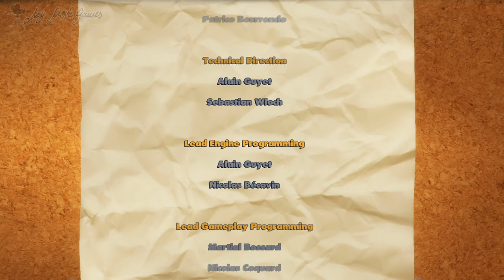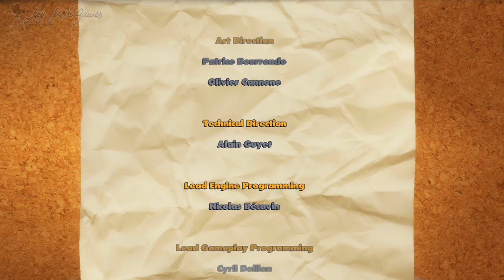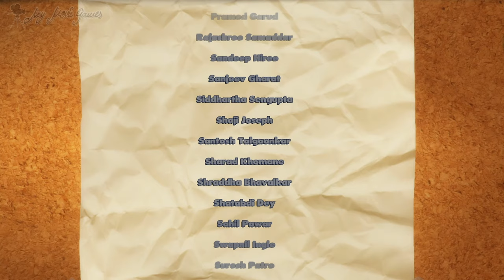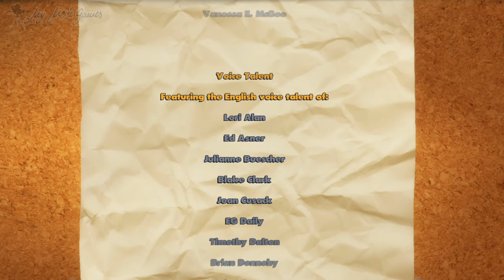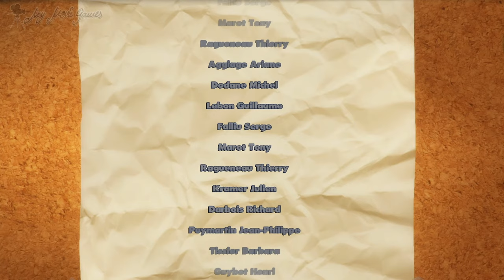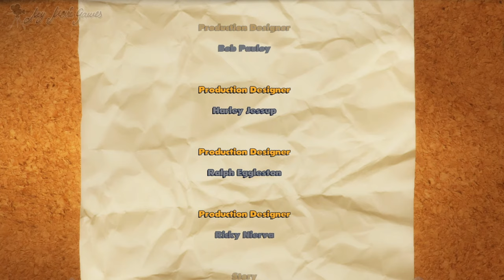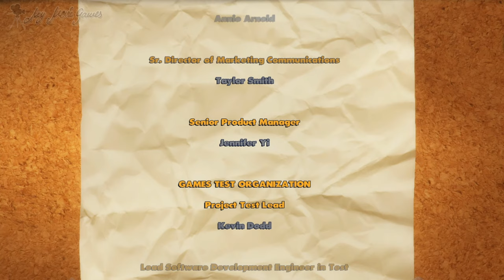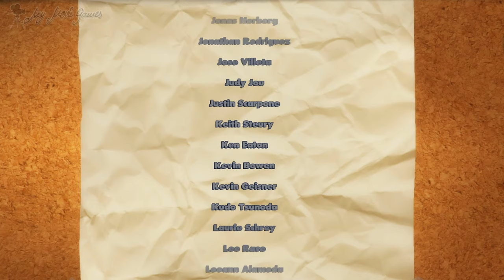RATATOUILLE PELICULA COMPLETA EN ESPAÑOL DEL JUEGO RUSH My Movie Games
Ratatouille pelicula completa del juego Rush en español con historias de la pelicula en el videojuego que abarca todas las peliculas de Disney Pixar.

Juego y edito las mejores películas de juegos, basados en películas de cine, con el objetivo de entretener a cualquier publico y que atraiga a todos, con comentarios, dificultad, musica y humor adultos, destinado a un publico general que interese a cualquier usuario.

Todos los videos de este canal son creados por mí, reproducidos y editados por mí, juegos grabados y jugados por mí en idiomas de diferentes países: Español, English, Italiano, Français, Deutsch, Portugues, Русский, etc... Haciendo mi contenido 100% original.